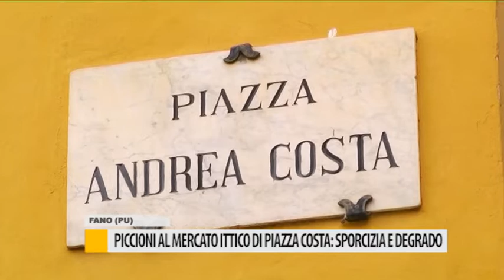Piccioni al mercato ittico di piazza Costa: sporcizia e degrado